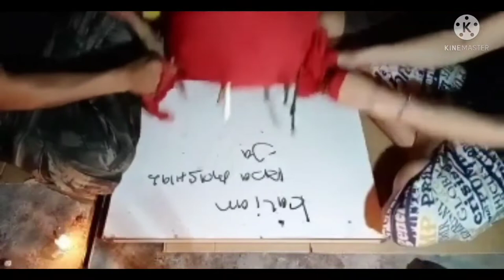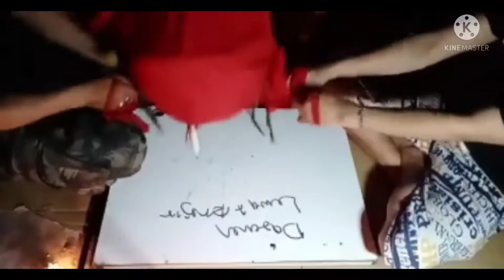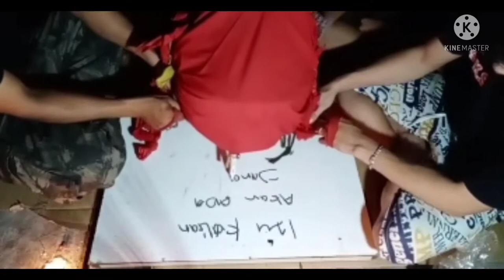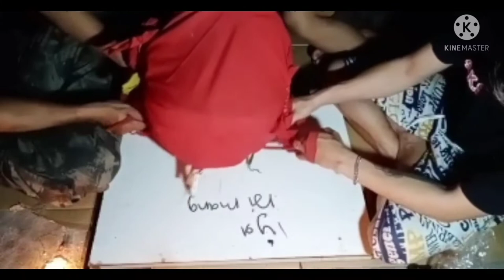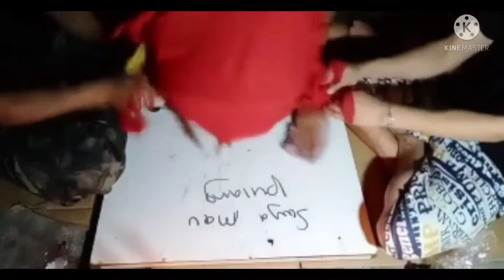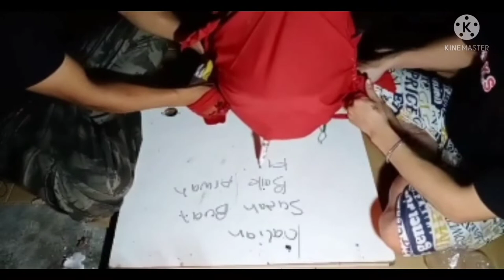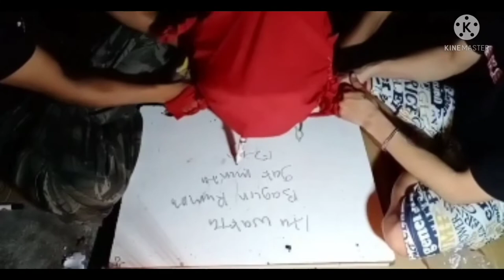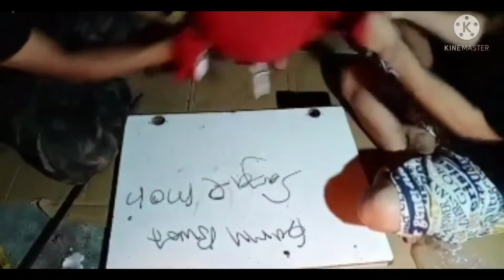berani sekali orang ini, memanggil arwah yang telah meninggal..@allaboutanimal3220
permainan jelangkung, memanggil arwah atau roh orang yang telah meninggal dunia.. @allaboutanimal3220